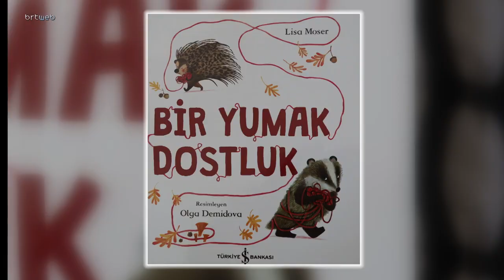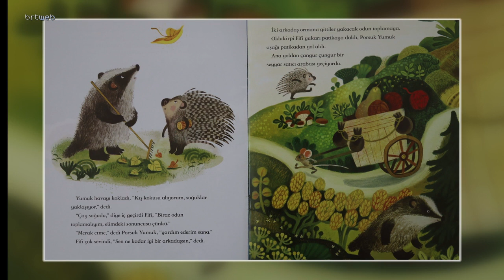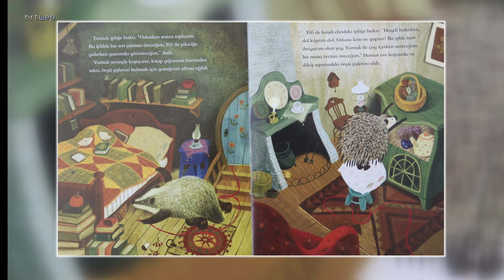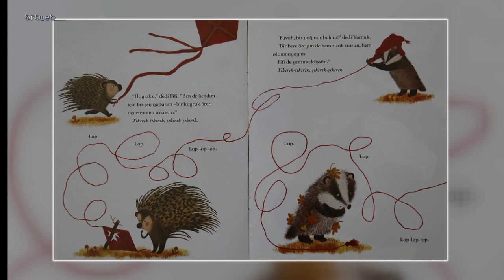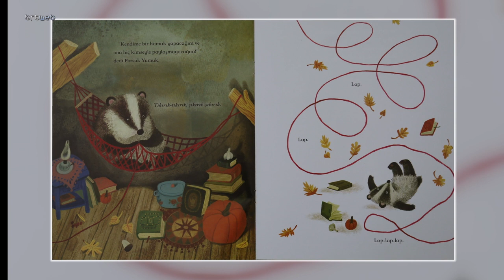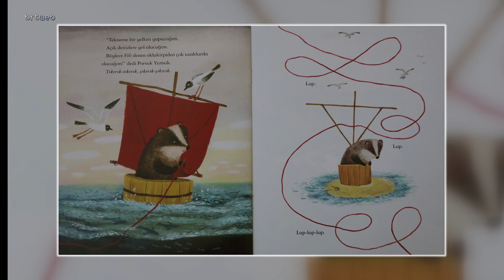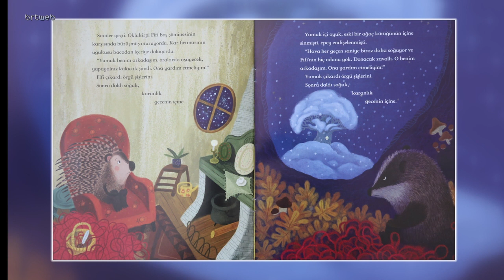Bir Dünya Masal 01.12.2023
Bir Dünya Masal  Bir Yumak Dostluk